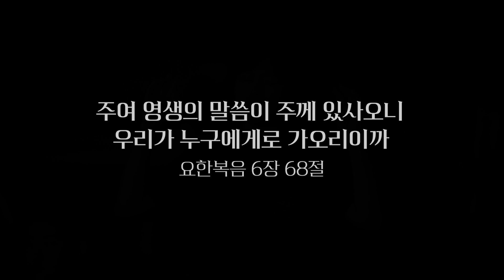[복음 예배 도전] 2024년 야긴&보아스 여름수련회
[2024년 온천교회 야긴&보아스 여름수련회]

"복음 예배 도전"

장소 : 온천교회
주제 성구 : 📖요한복음 6장 68절📖
주여 영생의 말씀이 주께 있사오니 우리가 누구에게로 가오리이까

* 매주 일요일 오후 3시 30분 온천교회 2층 본당에서  예배시작